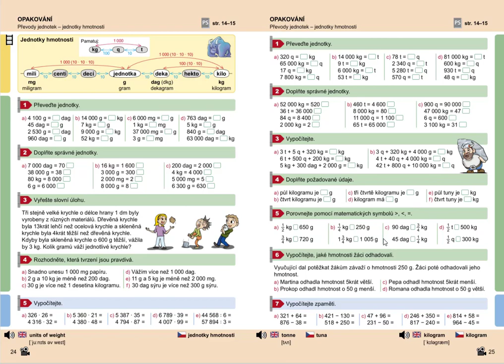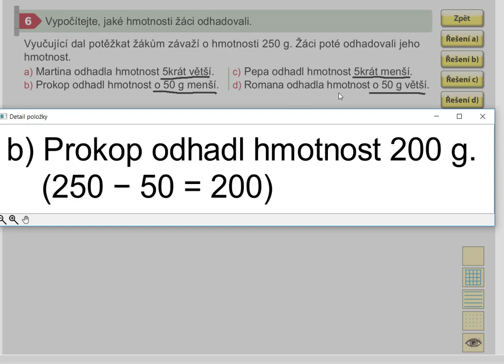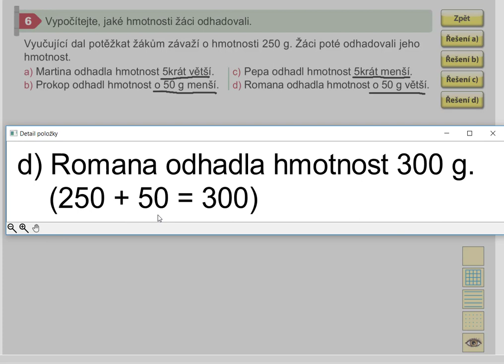Procvičování převodů jednotek hmotnosti, Mat. mat. pro 5.roč., 1. díl, str. 25, cv. 6